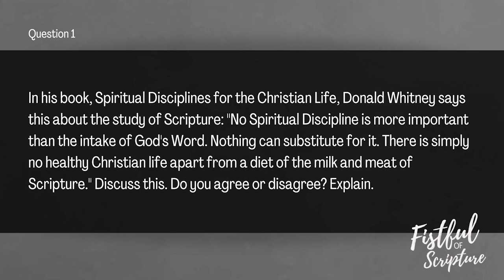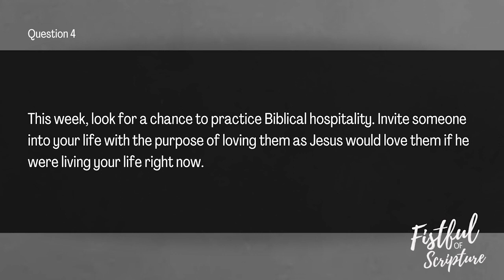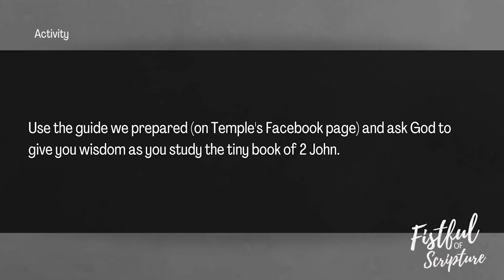DIGGING DEEPER Fistful of Scripture Week 1